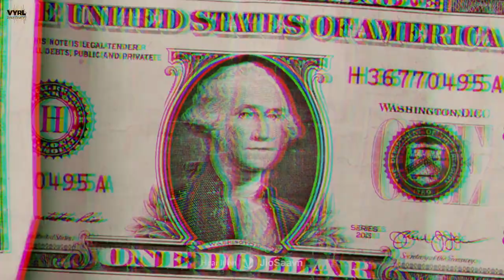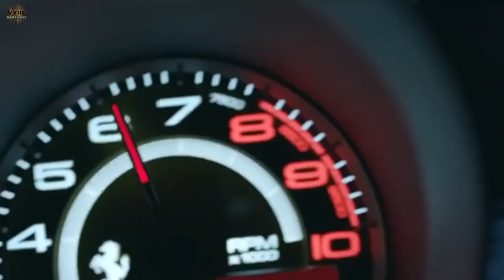Elvish yadav - Bad Guy (DG) | Official Teaser| GD......